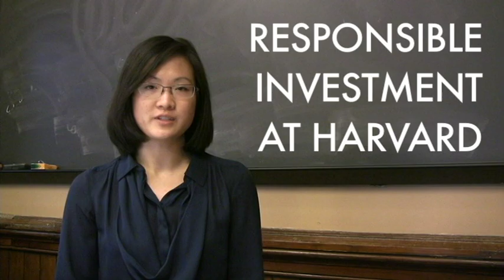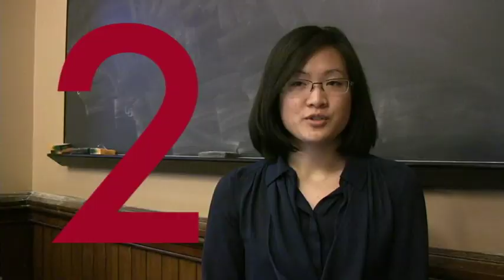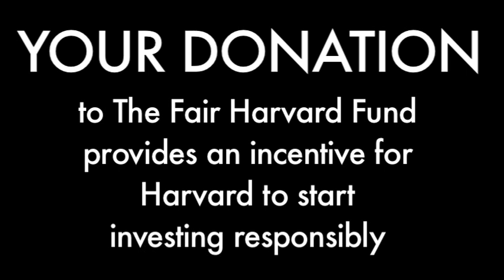RI@Harvard: The Fair Harvard Fund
Responsible Investment at Harvard is a coalition of students and alumni committed to changing the way Harvard manages its money.

It recently launched The Fair Harvard Fund to encourage the Harvard Management Company to create a Social Choice Fund that prioritizes investments which create positive social impacts in addition to yielding high rates of return.